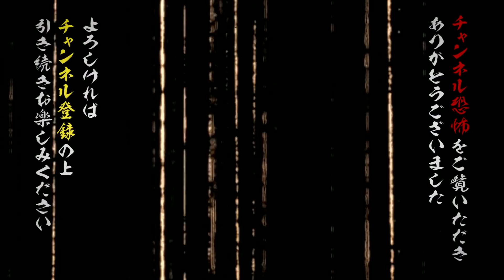【実話怪談】吉田悠軌「蘇った記憶」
突如蘇った衝撃的な出来事の記憶･･･その裏に隠された真実とは？

月１回第２金曜日20時～生配信中の〈ＤＪ響の怪談に酔いしれる夜〉より、第６回ゲストの吉田悠軌氏の実話怪談を抜粋。

『Channel恐怖』有料コンテンツの視聴方法は３通り！